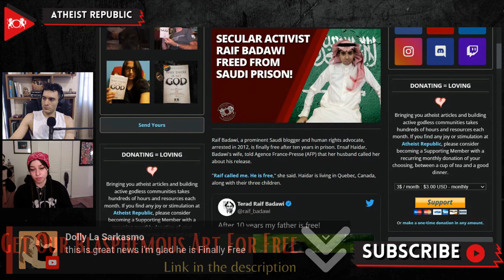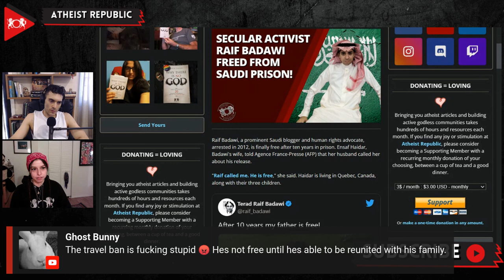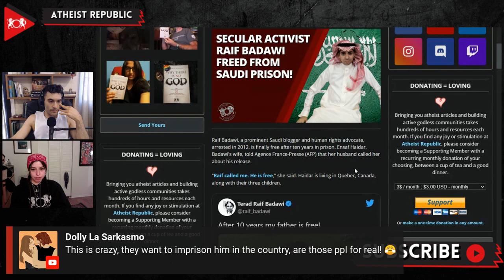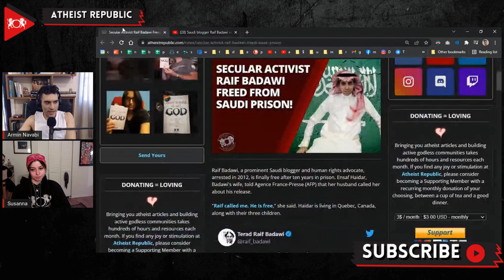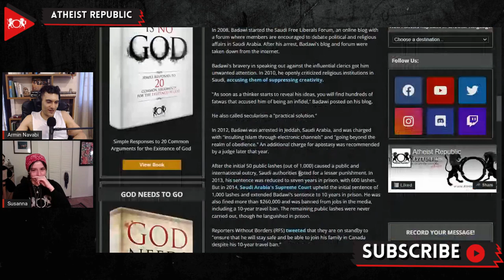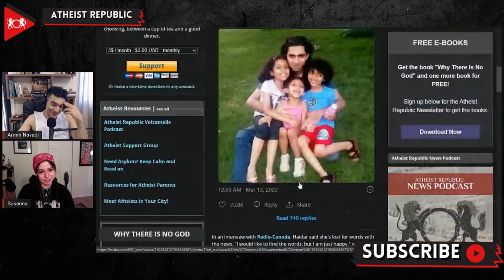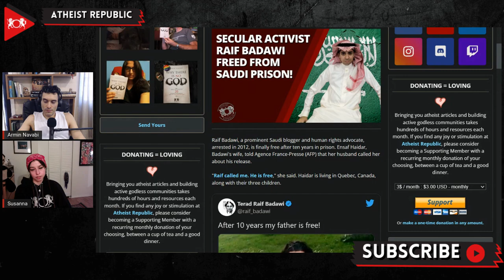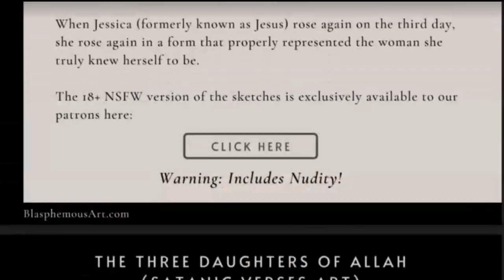Secular Activist Raif Badawi Freed From Saudi Prison After 10 Years!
After ten long years, Raif Badawi, a prominent human rights advocate and founder of Saudi Free Liberals Forum is finally free after being arrested in 2012. In 2008, Badawi started the Saudi Free Liberals Forum, an online blog where members debated the political and religious affairs in Saudi Arabia. In 2012, Badawi was arrested in Jeddah and was charged with "insulting Islam through electronic channels." He was initially punished with 1,000 lashes. In 2013, the punishment was extended to 7 years of imprisonment and 600 more lashes. However, in 2014, the Saudi Supreme Court upheld the initial sentence of 1,000 lashes and extended Badawi's sentence to 10 years in prison. He was also fined more than $260,000 and a 10-year long travel ban was imposed on him. Ensaf Haidar, Raif’s wife, has been living in Quebec, Canada, along with their three children since Raif’s arrest. Ensaf told Agence France-Presse (AFP) that her husband called her about his release. Reporters Without Borders (RFS) tweeted that they will ensure that he will be able to rejoin his family in Canada despite his 10-year travel ban.